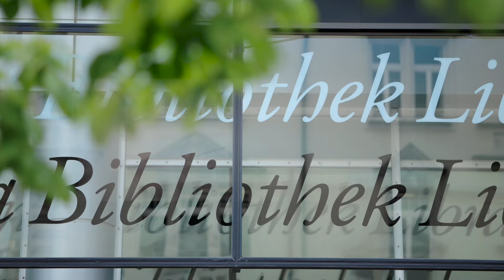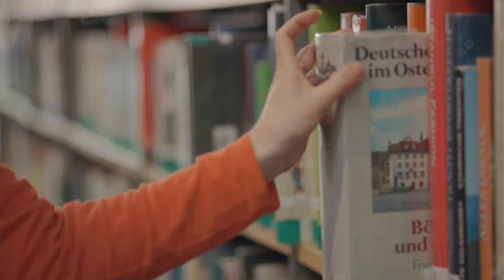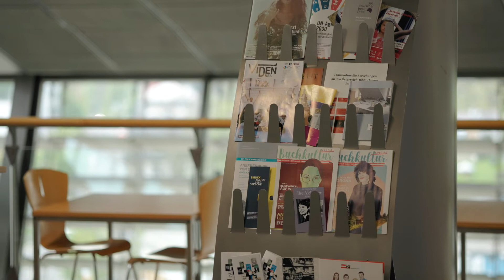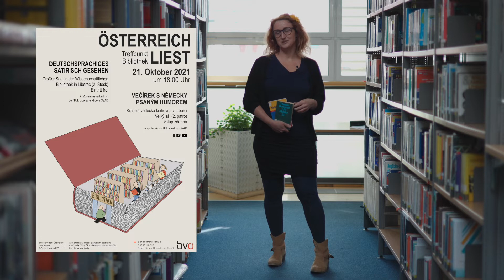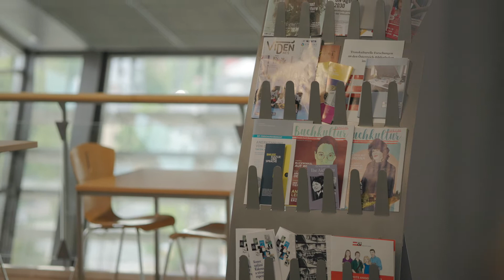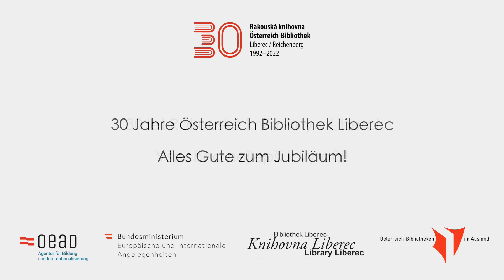30. výročí založení Rakouské knihovny v Liberci – videopozdravy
Videopozdravy od spolupracovníků a přátel Rakouské knihovny v Liberci k 30. výročí založení (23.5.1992). Účinkují: Barbara Hois, Stefan Pohlmann, Dagmar Weginger, Ingo Herzig, Gabriele Hassler, Eva Lepold, Sandra Braun, Dana Petrýdesová, Sandra Diepenseifen a návštěvníci konverzačních hodin němčiny v KVK.

Námět Sandra Braun, autor videa Martin Zuzánek

Videogrüße von MitarbeiterInnen und FreundInnen der Österreich-Bibliothek Liberec anlässlich ihres 30-jährigen Bestehens (23. Mai 1992). Es haben mitgemacht: Barbara Hois, Stefan Pohlmann, Dagmar Weginger, Ingo Herzig, Gabriele Hassler, Eva Lepold, Sandra Braun, Dana Petrýdesová, Sandra Diepenseifen und TeilnehmerInnen der Deutschen Konversation der Österreich-Bibliothek.
Projekt: Sandra Braun, Video: Martin Zuzánek